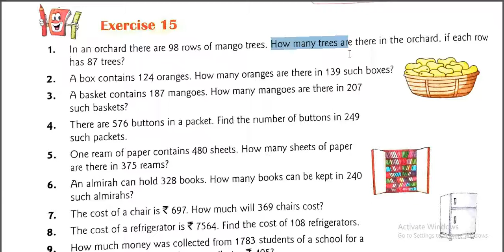CLASS 4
maths